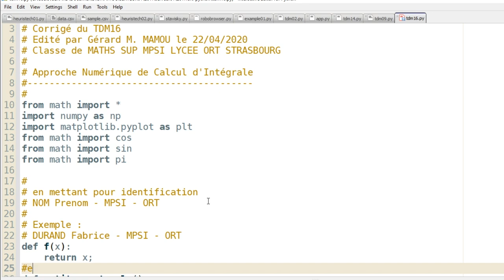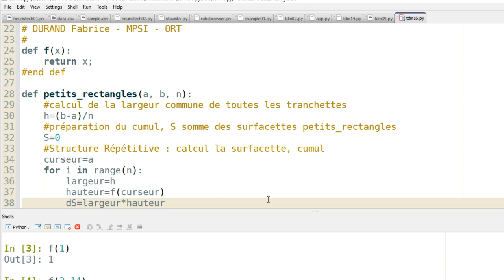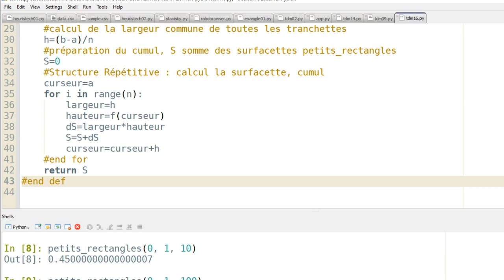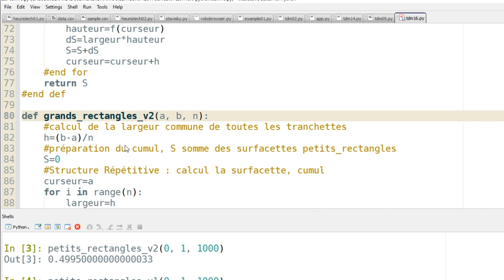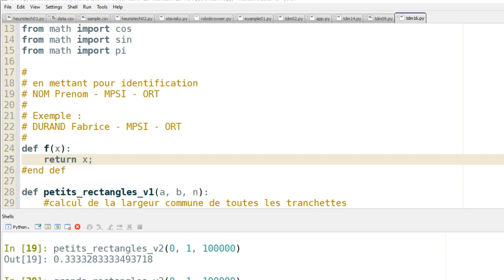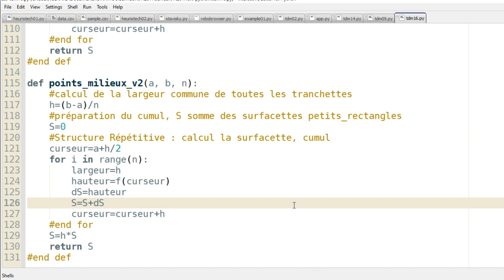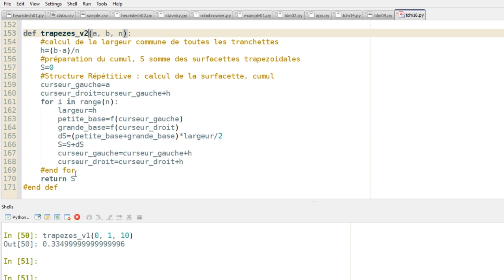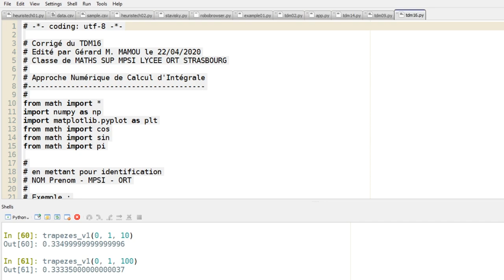Diffusion en direct de GERARD MAMOU - MPSI - 22/04/2020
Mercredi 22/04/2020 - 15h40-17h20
TD de PYTHON - MPSI - Lycée ORT